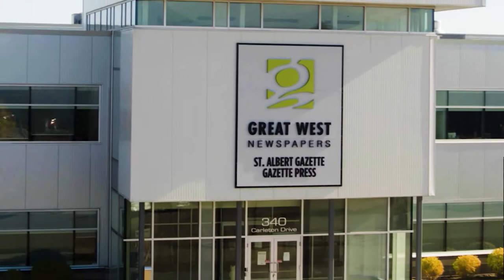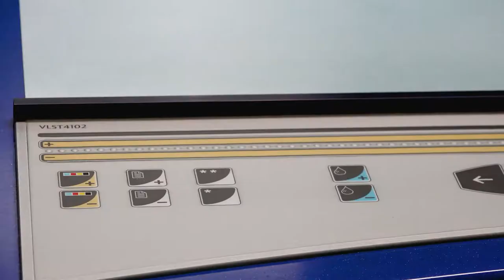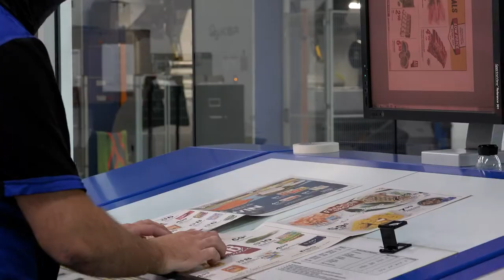Right Here in St Albert - Great West Media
St. Albert is home to diverse and innovative businesses that are champions in their industries. Watch how Great West Media has taken advantage of setting up shop 'right here in St. Albert.' To learn more, visit stalbert.ca/righthere. Please note this video was filmed in summer 2021. All provincial public health measures were followed at time of filming.